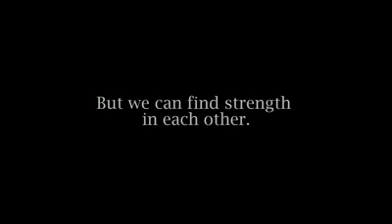Home trailer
Home is a short film about three girls raised by Ms. Patricia. She took the girls in her home because no one wanted them. Later on Ms. Patricia was diagnosed with breast cancer. After several years two of the girls moved away. After five years Ms. Patricia passed away from cancer, and they all came back home for the funeral. Lots of emotions take place.